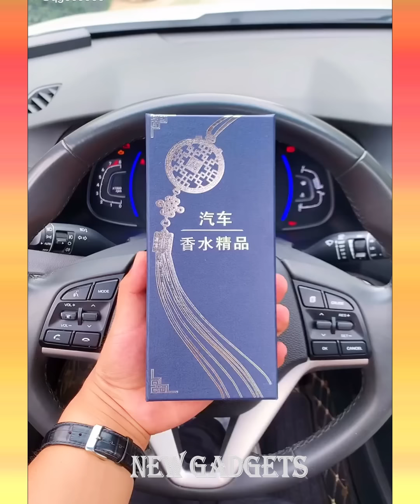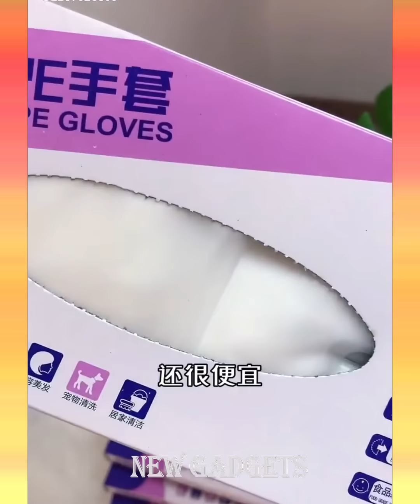New Gadgets!😍Smart Appliances, Kitchen tool/Utensils For Every Home🙏Makeup/Beauty🙏Tik Tok China #784